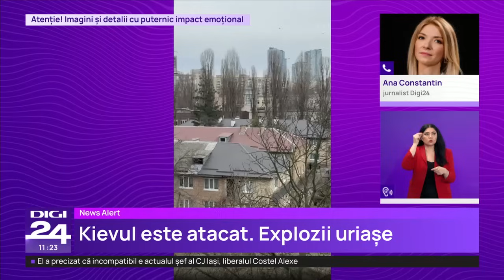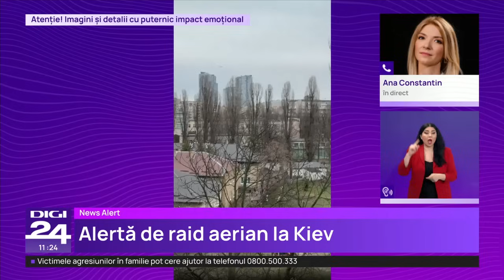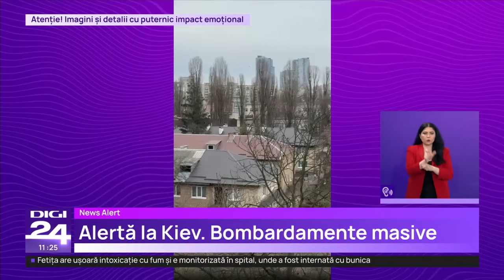Răzbunarea lui Putin. Rușii bombardează capitala Ucrainei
O serie de explozii au zguduit Kievul, luni, după ce rușii au atacat din nou cu rachete capitalei Ucrainei. Cel puțin patru explozii puternice s-au auzit, iar o clădire rezidențială a fost lovită. Sirenele de raid aerian sună în capitala ucraineană, potrivit The Kyiv Independent.